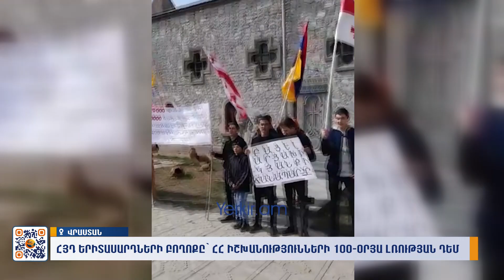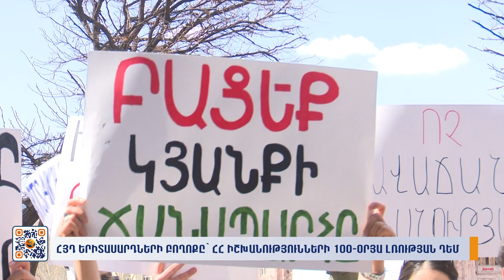Ձեռքերը լվացել են շրջափակման խնդրից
Մանրամասները՝ Դալար Քալուկյանի տեսանյութում